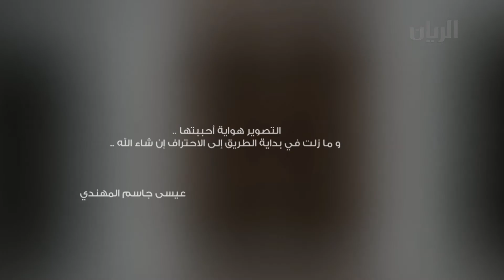برنامج مبدعون - تصوير فوتوغرافي - عيسى جاسم المهندي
يمكنكم متابعتنا اكثر على الروابط التالية :
فيلم قصير يسلط الضوء على الطاقات الإبداعية لهواة وفناني قطر المعاصرين ليقدم موهبة مميزة في كل حلقة.